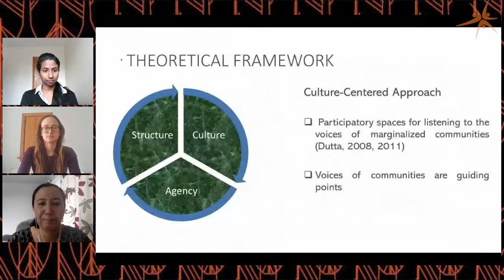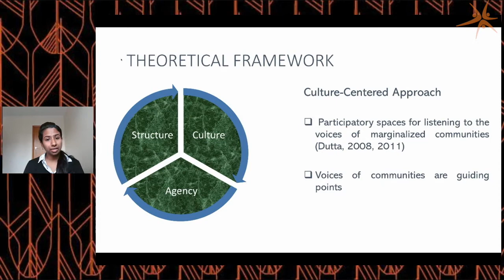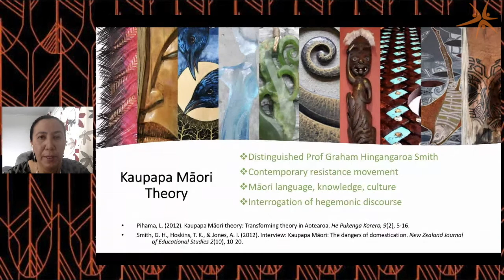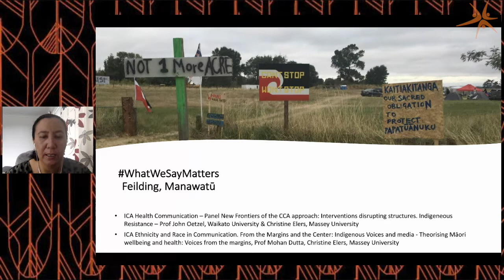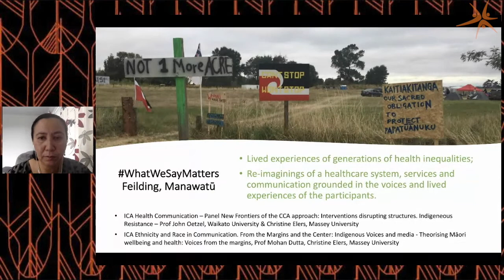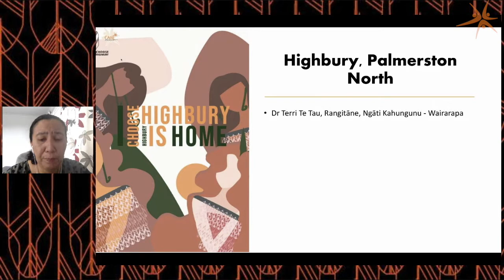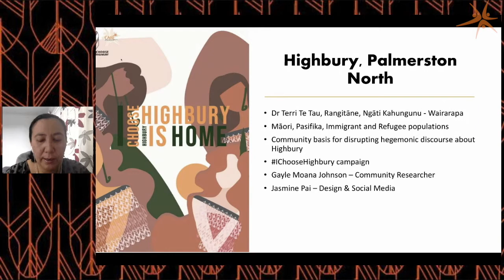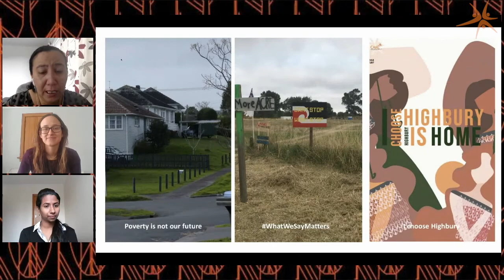ICA Conference 2020: Culturally Centering Indigenous Voice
A great group paper featuring the work of Professor Mohan J Dutta, Ngā Hau/Christine Elers, Pooja Jayan, Dr Phoebe Elers, and Dr Terri Te Tau